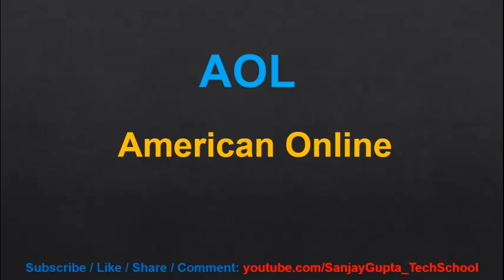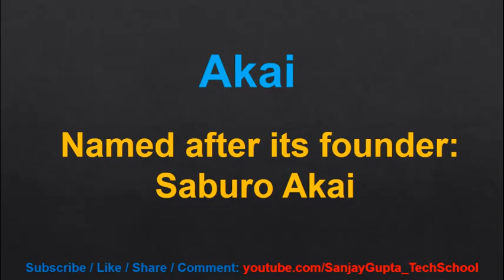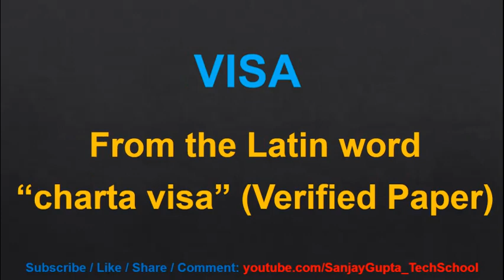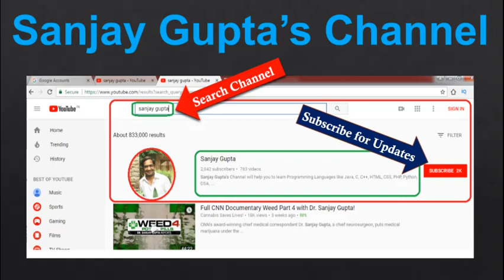75 Famous Companies Full Forms | By Sanjay Gupta